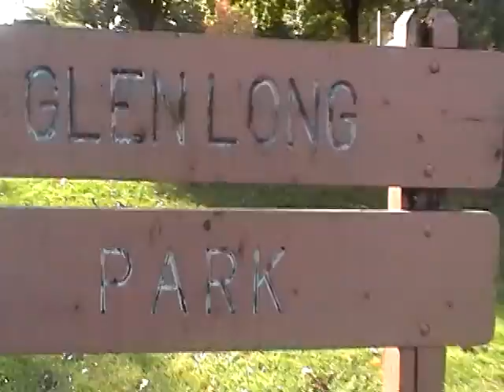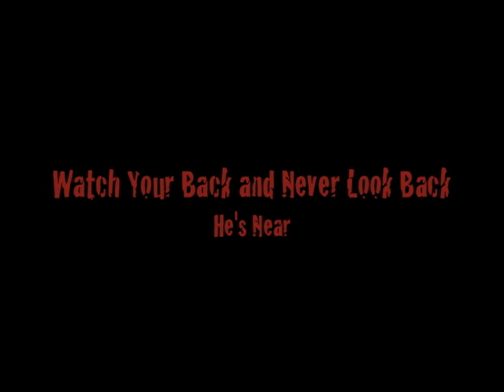Hallucinations 'Saw Mask' gr 10 - ASM 2010 Vukman